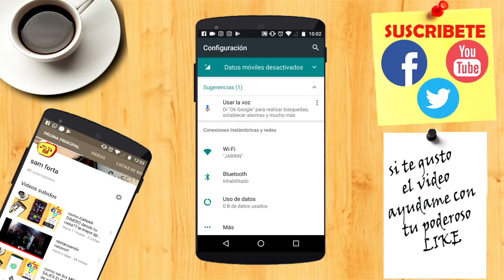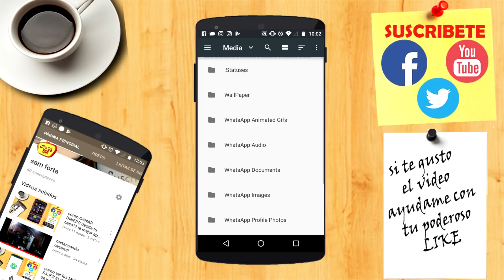como GUARDAR los estados de WHATSAPP?? Sin App 2019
aqui podras ver los estados subidos y eliminados

con este video sabran como tener los estados de whatsapp sin necesidad de pedirle el video o imagen a la persona que lo publico!!